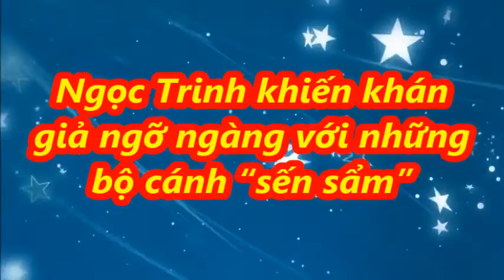Ngọc Trinh khiến khán giả ngỡ ngàng với những bộ cánh “sến sẩm” - [Tin Tức 24h]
Ngọc Trinh khiến khán giả ngỡ ngàng với những bộ cánh “sến sẩm”